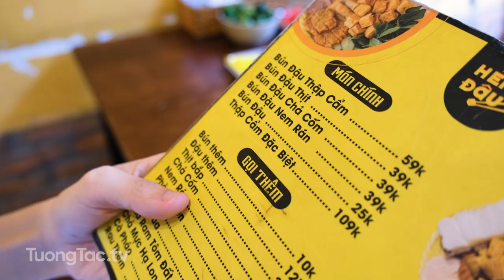Check in Bún Đậu Mắm Tôm - HẺM ĐẬU | 140E Lý Chính Thắng, Phường Võ Thị Sáu, Quận 3, Tp HCM